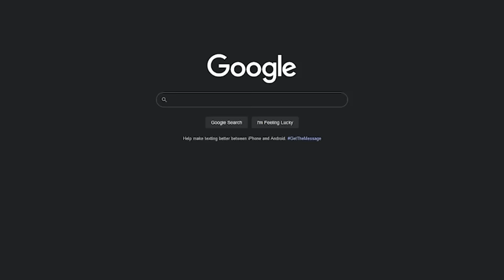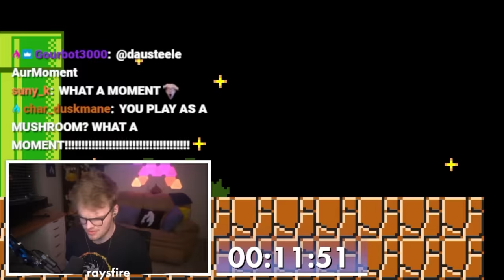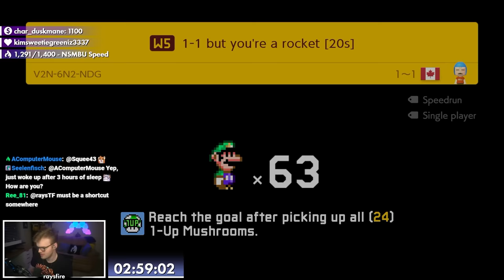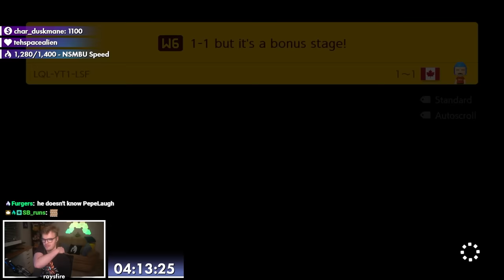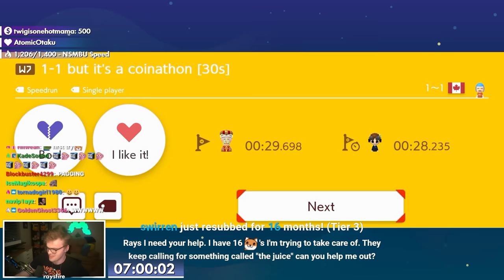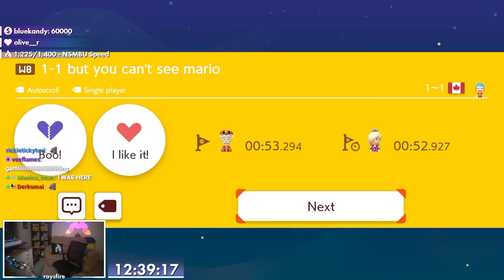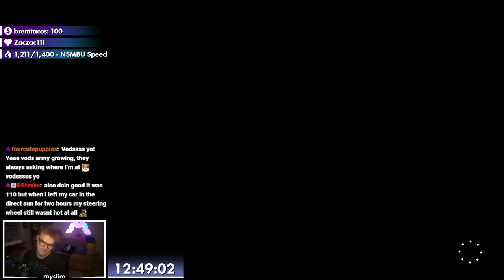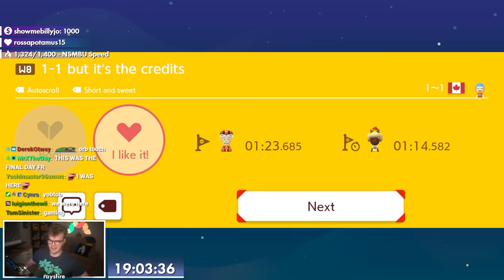The 20 Hour Journey to Beat Mario Maker's EASIEST Level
This was An Experience, and definitely one of the most wild things I've done in Super Mario Maker 2. Who knew that the easiest and most popular level could be made to be so difficult? You learn something new every day.

Also if you can guess how many times I said 1-1 in this video, I'll give you a chocolate bar.